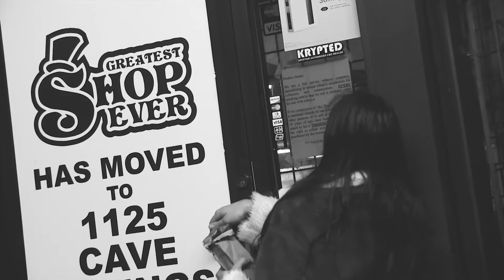Greatest Shop Ever: Bad Santa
Come get your picture taken with Santa this Saturday 12/23/17.